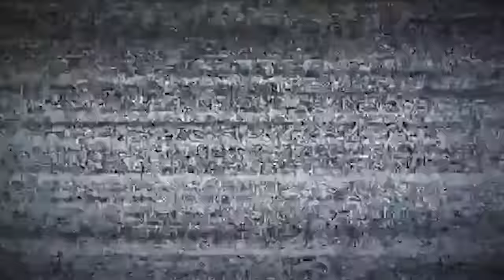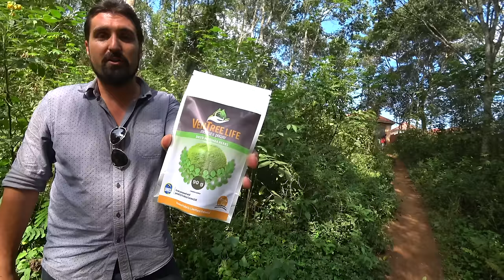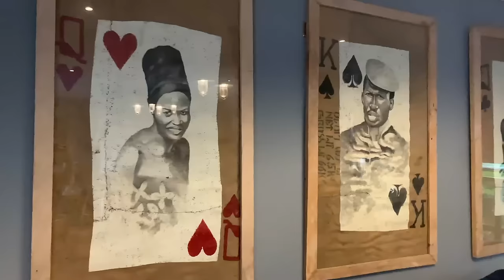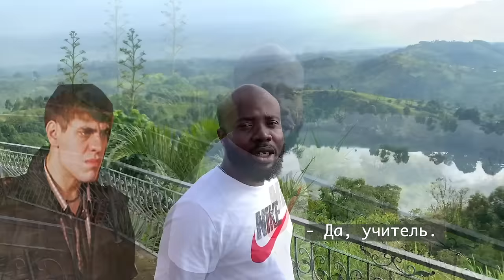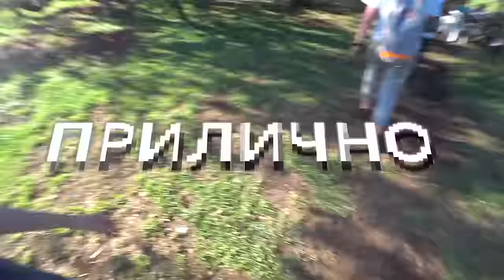Принц УГАНДЫ. На машине по УГАНДЕ. Кампала - Форт-Портал. Дрейфующий остров.